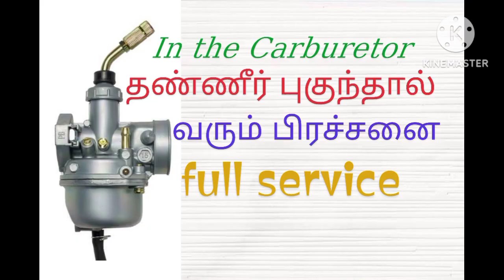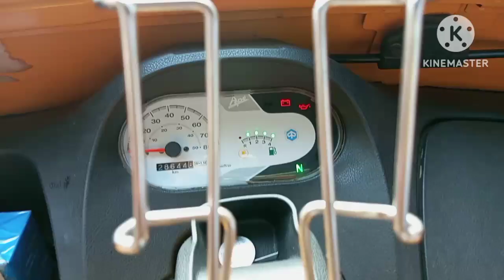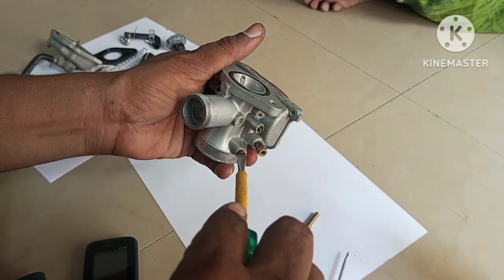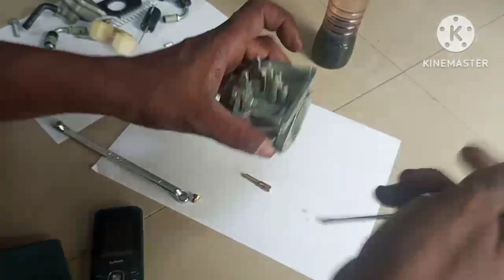In the Carburettor தண்ணீர் புகுந்தால் வரும் பிரச்சனை piaggio ape city Auto Bs.6@automsallinone3193